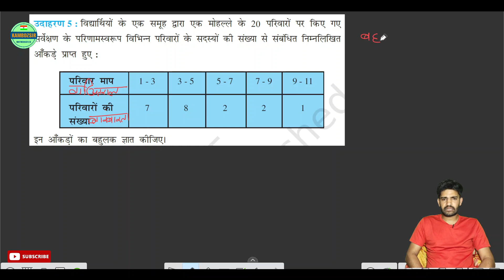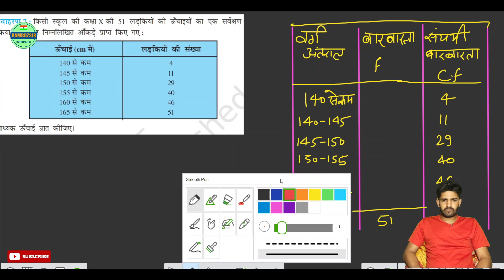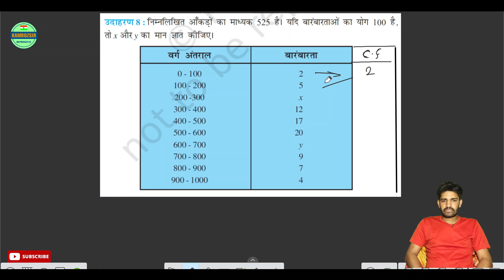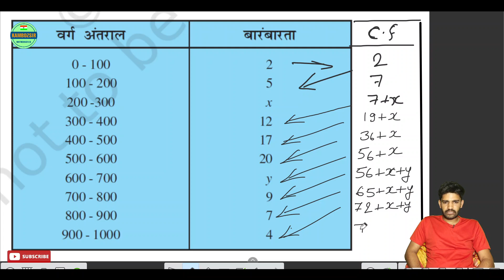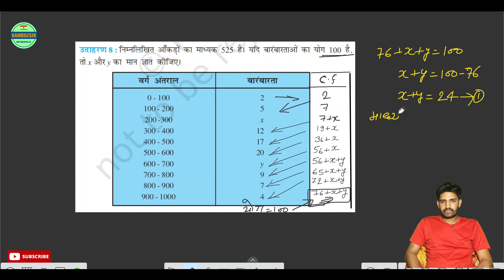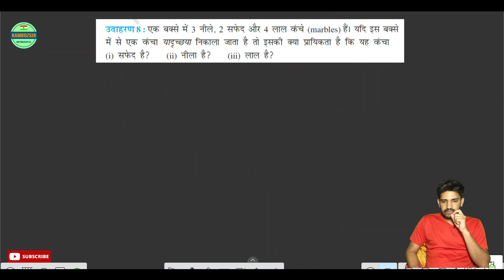कक्षा 10 गणित टॉप 05 उदाहरण बोर्ड पेपर 2023|Class 10th Math Top 05 Imp Examples Board Exam 2023|P-11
कक्षा 10 गणित टॉप 05 उदाहरण बोर्ड पेपर 2023|Class 10th Math Top 05 Imp Examples Board Exam 2023

महत्वपूर्ण उदाहरण
कक्षा 10 गणित महत्वपूर्ण उदाहरण 2023
गणित महत्वपूर्ण उदाहरण 2023
कक्षा 10 गणित महत्वपूर्ण प्रश्न 2023
Examples
kamboz sir
Class 10th Math Top 05 Imp Examples Board Exam 2023
Top 05
Examples Board Exam 2023
Imp Examples Board Exam 2023
10th गणित महत्वपूर्ण प्रश्न 2023
21 फरवरी गणित महत्वपूर्ण प्रश्न 2023
class 10 math important questions 2023
कक्षा 10 गणित 10 महत्वपूर्ण प्रश्न
कक्षा 10 हिंदी महत्वपूर्ण प्रश्न 2023
बोर्ड वायरल पेपर 2023
कक्षा 10 मॉडल पेपर 2023
class 10 math वायरल पेपर 2023 बोर्ड परीक्षा
class 10 math
कक्षा 10 गणित महत्वपूर्ण प्रश्न 2023 उत्तराखंड बोर्ड
up board class 10 गणित वायरल पेपर 2023